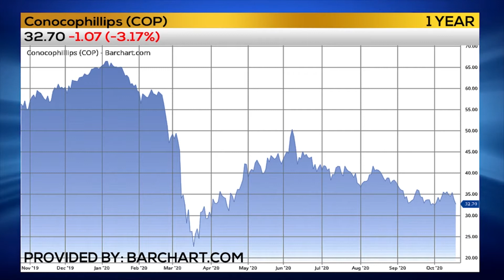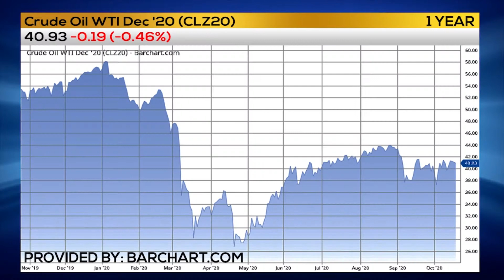TRADER TIP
Trader Phil Flynn has the Trader Tip.